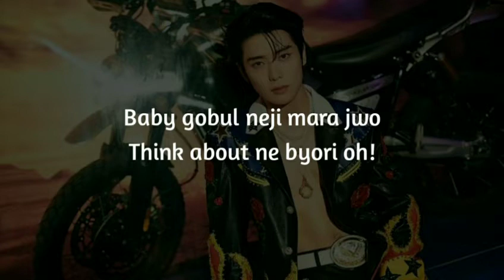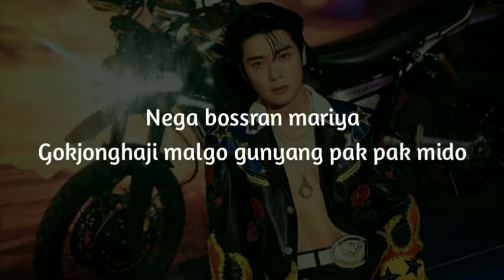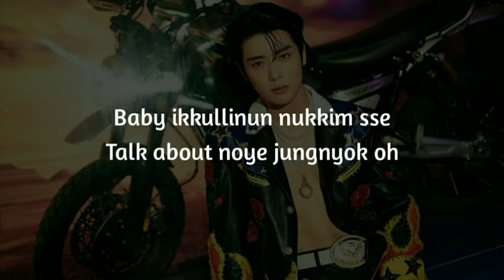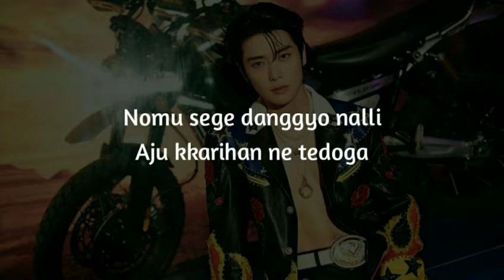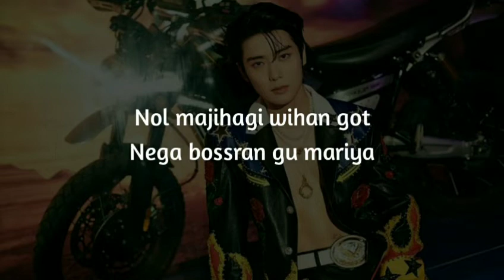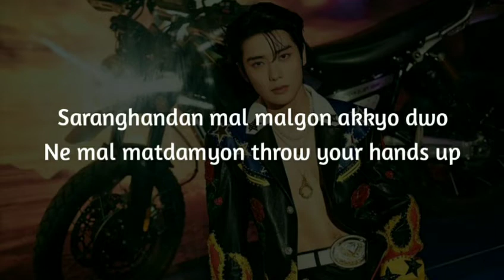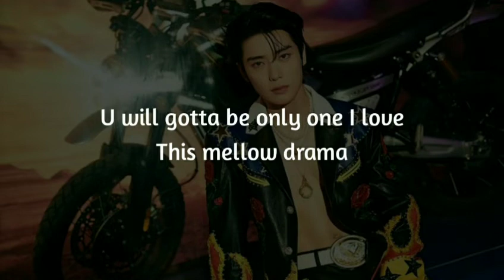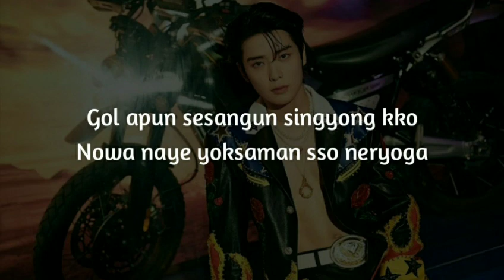NCT 127 - Sticker [Easy Lyrics]